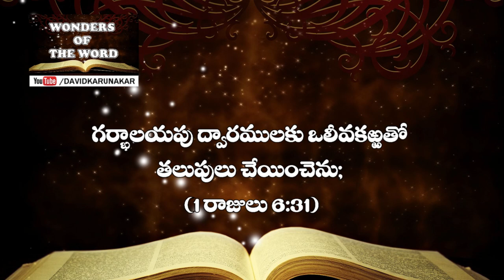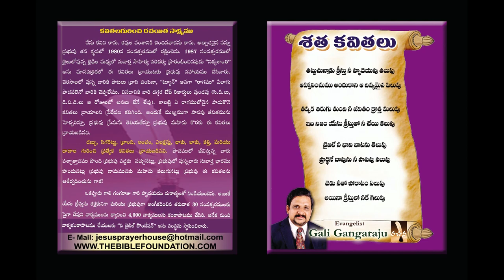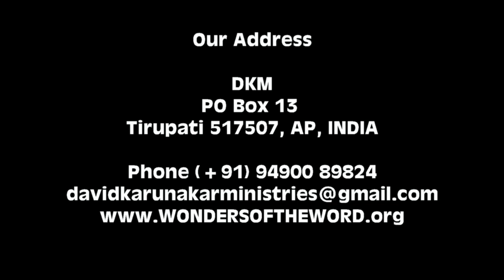సంఘ ప్రతిష్టారాధన వాక్యం | మందిరములో నాటబడిన ఒలీవ చెట్టు | Church Dedication Message in Telugu